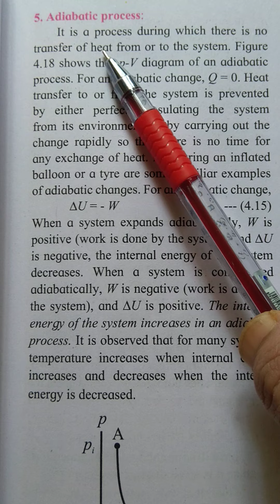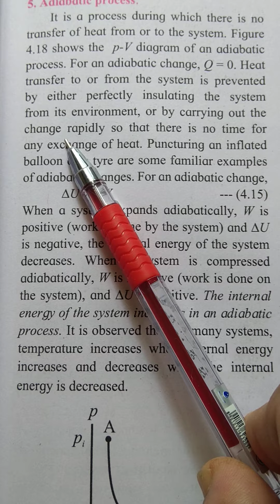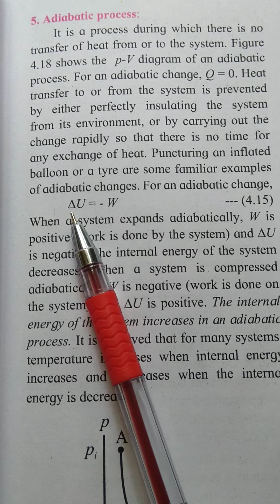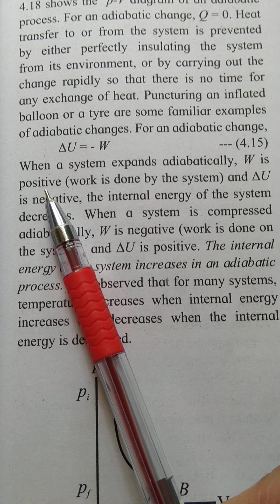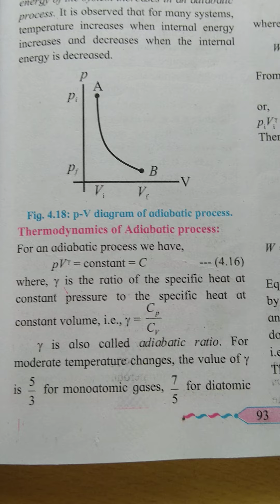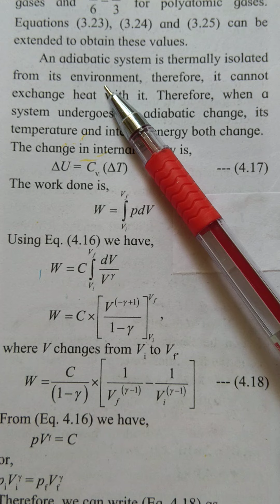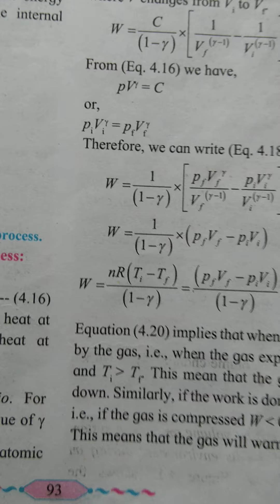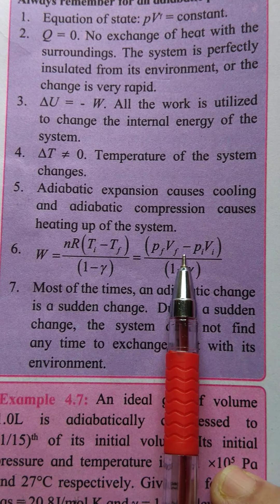Adiabatic Process......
Theory & Thermodynamics of adiabatic process